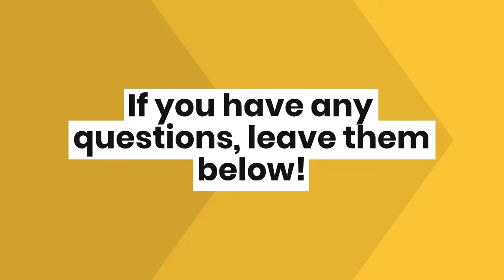Conference and Event Services Brisbane | Nectar Creative Communications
Nectar Creative Communications is renowned for having exceptional skills, flexibility, and most importantly the ability to partner with our clients to deliver the best outcome for the desired budget.

The conference and event management solutions we provide can range from a light touch, focusing on one or two elements or full management offering you an end-to-end solution you can trust.

Let our team of expert Event Producers take care of the creative, technical, and logistical elements of your next conference or event.

We can plan and execute your next event project including:

Conferences & Exhibitions
Seminar Programs
Gala Dinners / Award Dinners
Product Launches
Internal / B2B Road Shows

At Nectar Creative Communications, we offer an end-to-end solution for both digital and live events, making it possible for you to connect with your audience in a way you haven't before. We work with clients throughout Australasia including Brisbane, Sunshine Coast, Gold Coast, Cairns, Townsville, Sydney, Melbourne, Adelaide, Darwin, Tasmania, Perth, Singapore, New Zealand, Thailand, Hong Kong, and Bali.